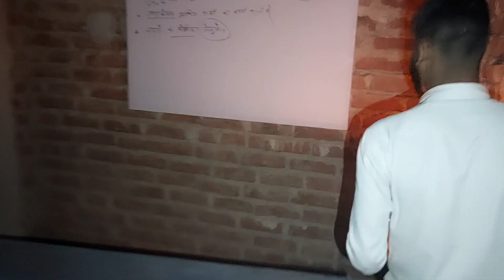Happy Diwali wishes By Rohit Arts Classes 2023